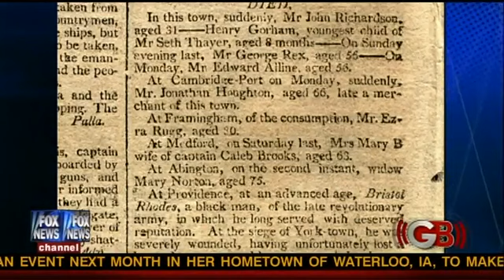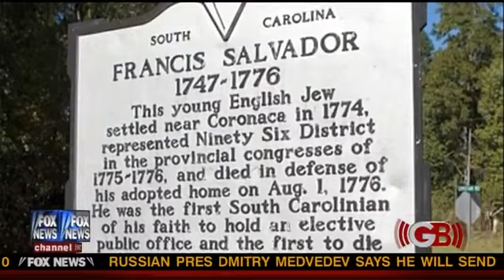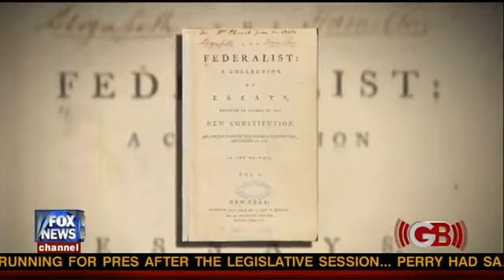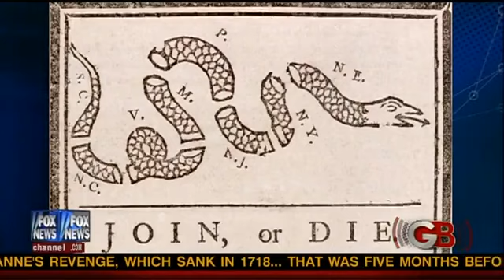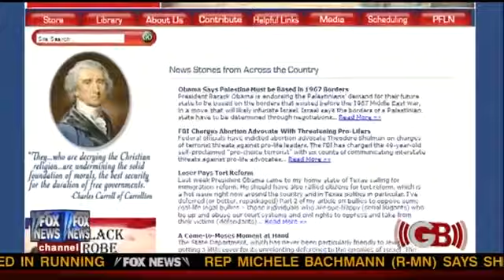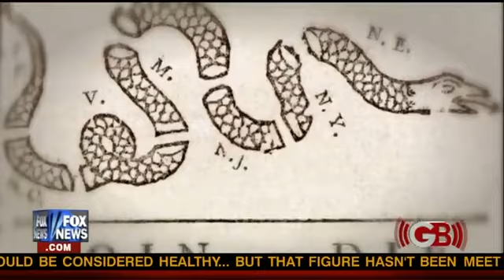May 27, 2011